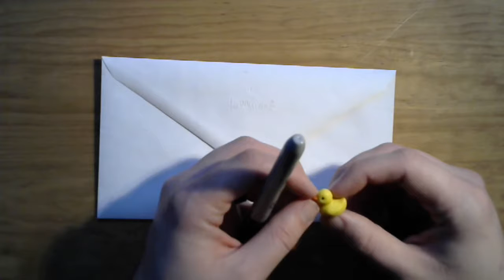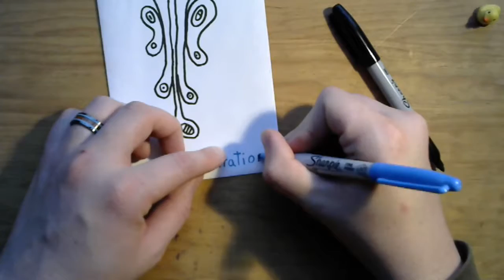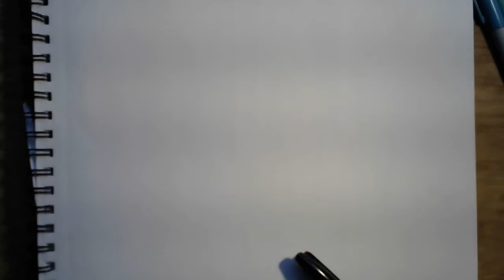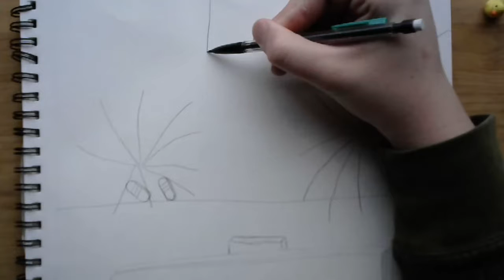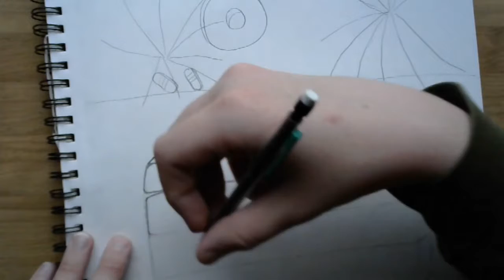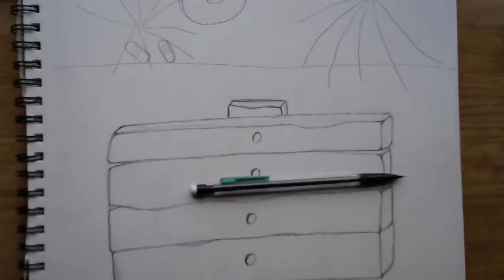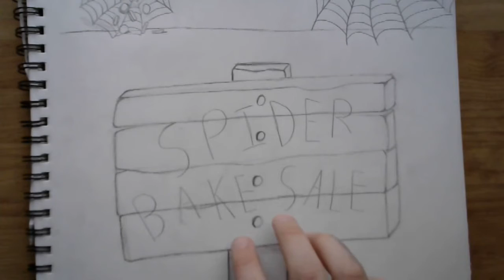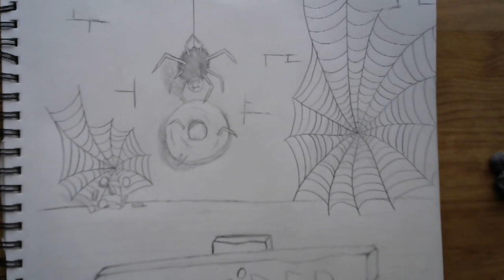Stream #5 (Abstract and Undertale)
This is the last live stream I did before Christmas. My friend asked me to draw Undertale, and although I hadn't played it, I gave it a shot. I also found an envelope in my desk that belonged to the previous owners and decided to use it to create a nice abstract piece.